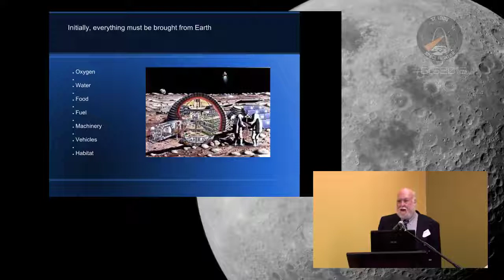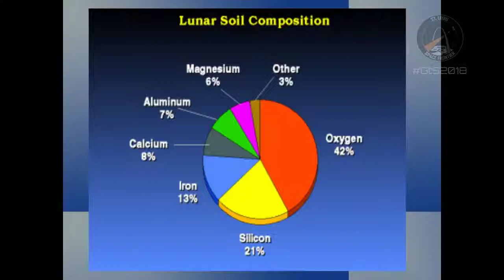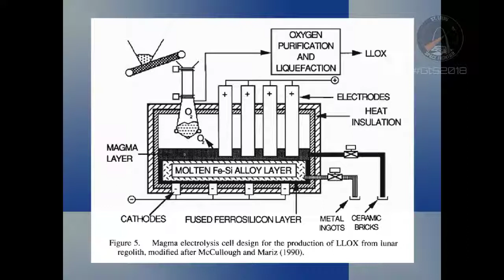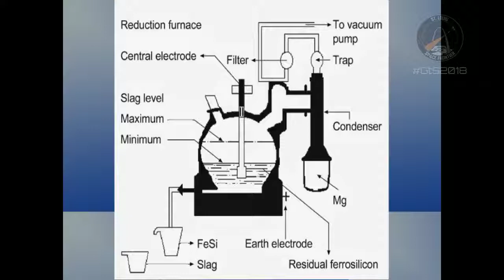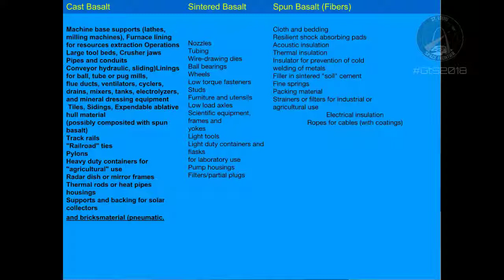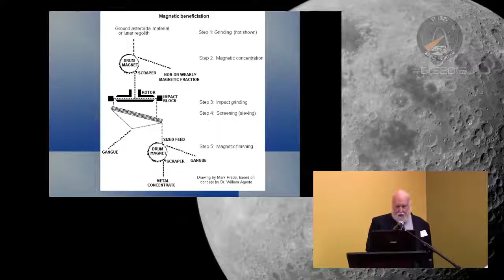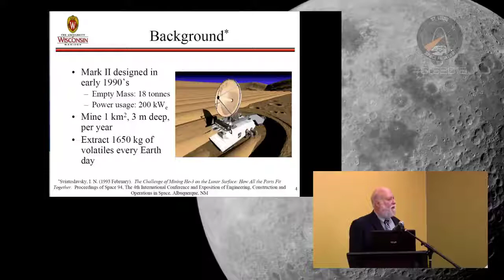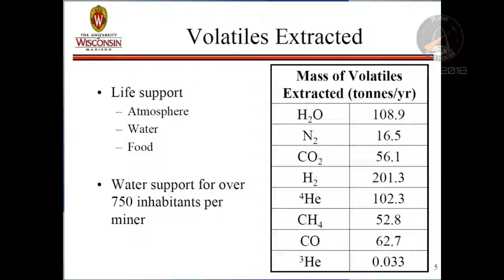Mr. David Dietzler: Mining the Moon: Lunar Resources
David Dietzler is a lifelong space enthusiast ever since he was a tiny tot watching Mercury rockets lift off on TV. Later on came Gemini, Apollo, Lost in Space, Star Trek, and much, much more. When he got a library card he became a voracious reader of books by Von Braun, Wily Ley, A.C. Clarke, and others. Today he searches the internet reading all about space and science connected with space exploration which includes astronomy, physics, chemistry, geology, life sciences, and math. Mr. Dietzler has written over 60 articles for the Moon Miners Manifesto and has had several articles published in Ad Astra and Spaceflight, a publication of the British Interplanetary Society.

Mr Dietzler's talk: Mining the Moon: Lunar Resources The resources of the Moon include free vacuum, solar energy, low gravity, polar crater ices, and regolith (lunar soil). The regolith contains oxygen; metals; traces of hydrogen, helium, nitrogen; and other elements needed for construction and living on the Moon. Ways of mining, methods of element extraction, and manufacturing useful items with lunar resources are to be discussed.